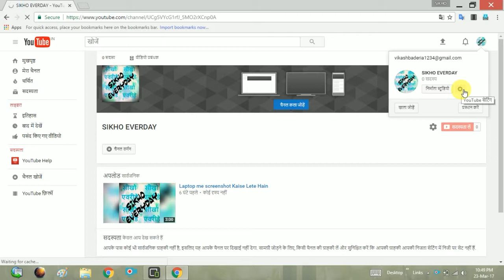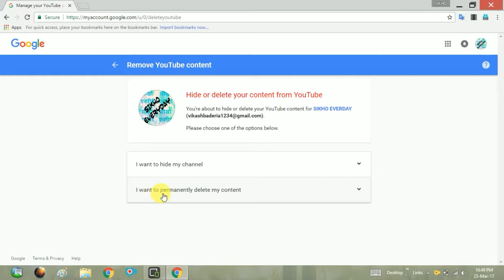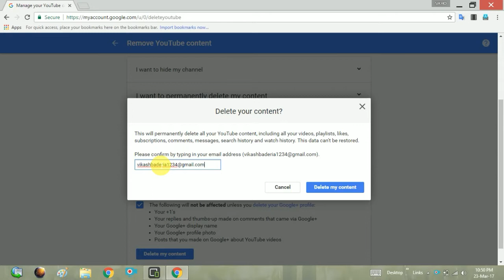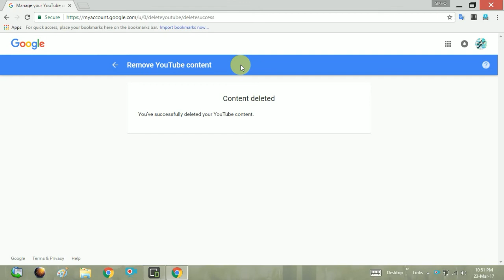YouTube channel Kaise delete Karte Hain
aap apna YouTube channel delete karna chahte hain toh is video ko Jarur Dekhe